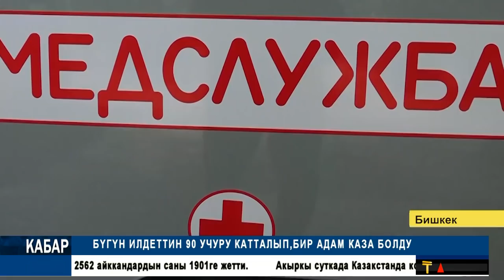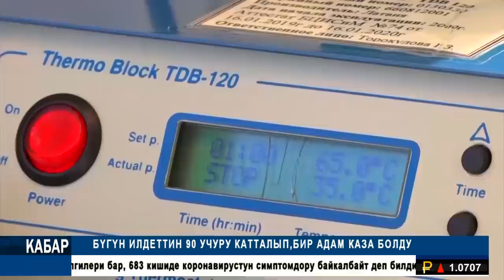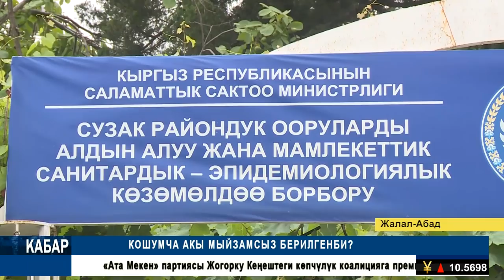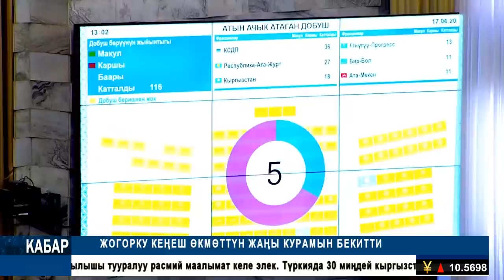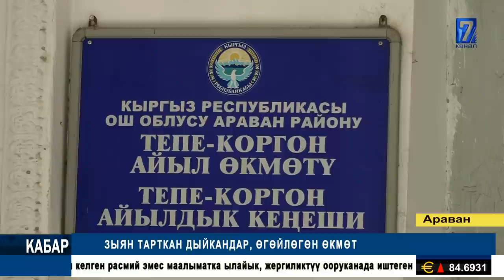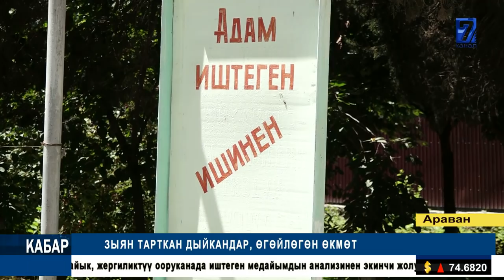КОРОНАВИРУСТУН ТОЛКУНУ КҮЧӨДҮ ||ЧЕК АРАДА КАРМАЛГАНДАРДЫН АРМАНЫ || КАБАР || 17/06/2020